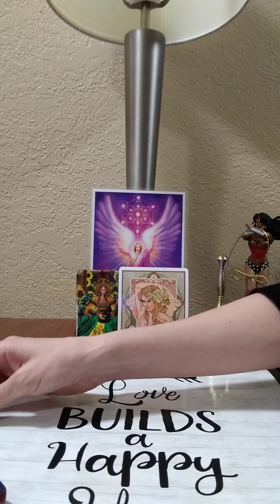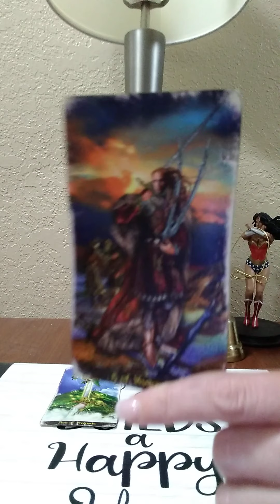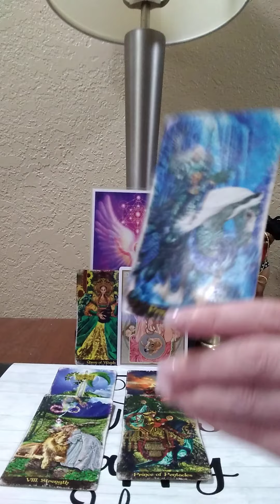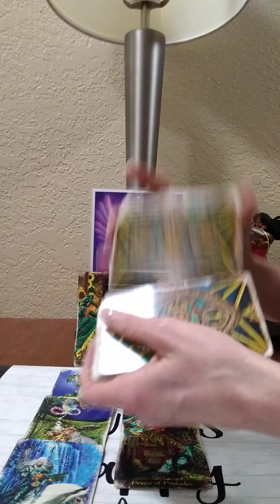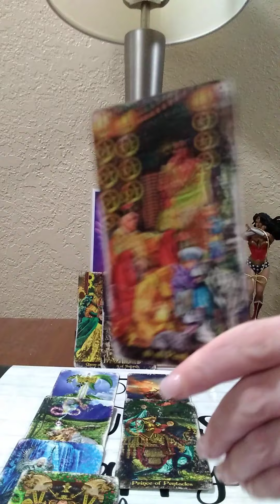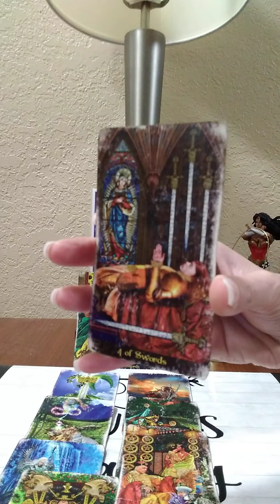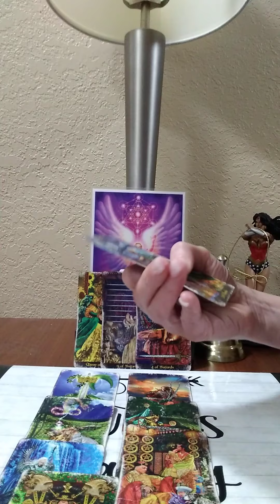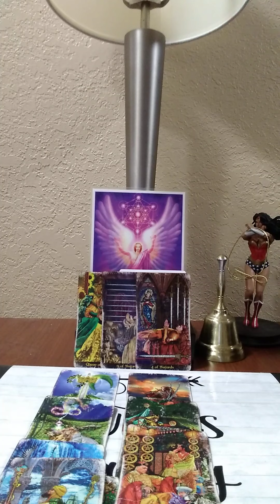SCORPIO♏ 3/17/21 IF YOU ARE DEALING WITH A DIVINE FEMININE 🐏♈ ARIES ♈🐏